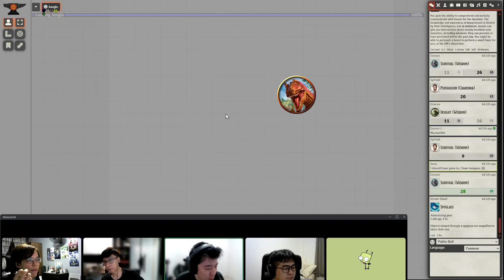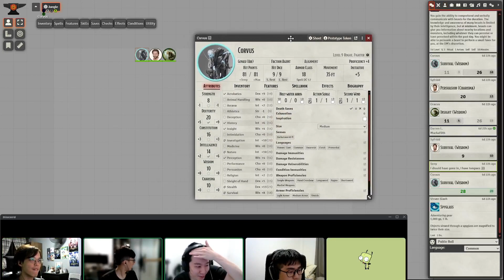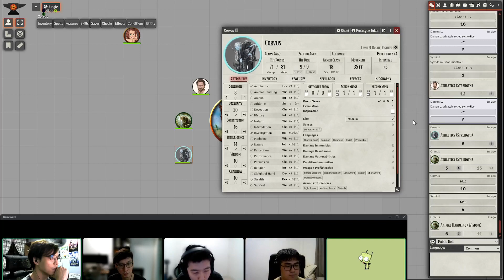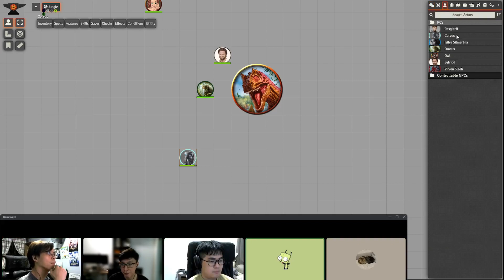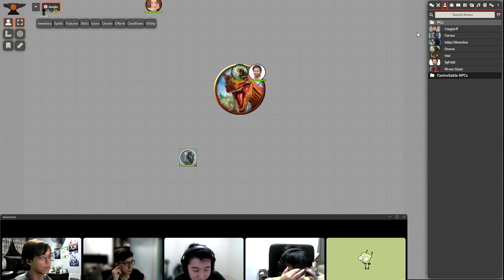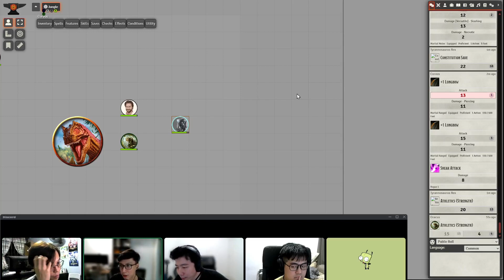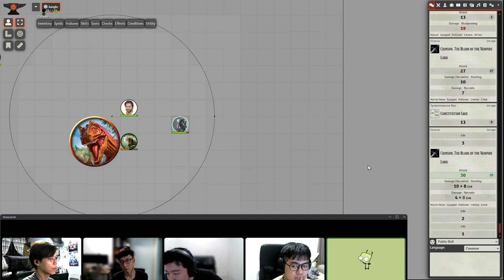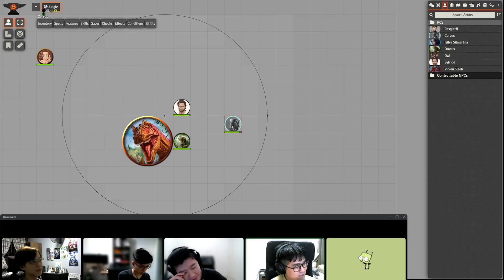Campaign 3 Part 83 - The Mage in the Mountain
Of mountains, cake boxes and dabbling in miniatures